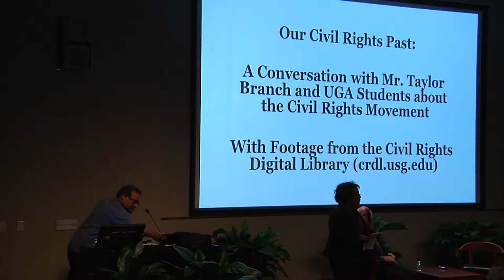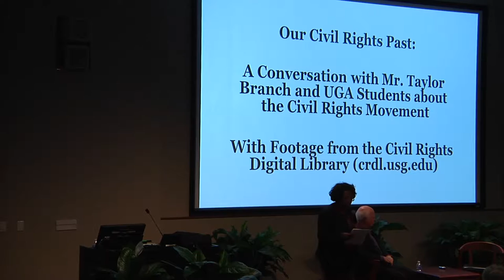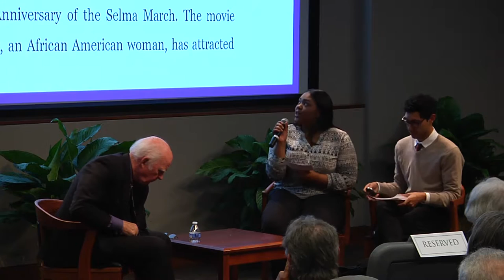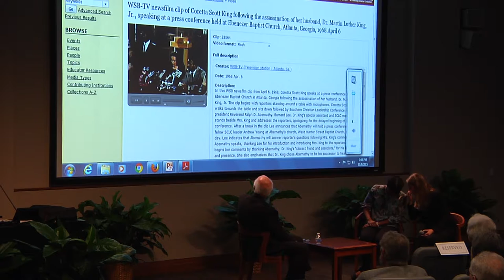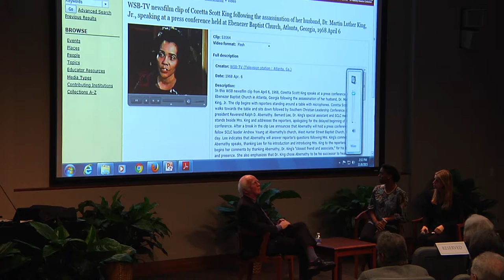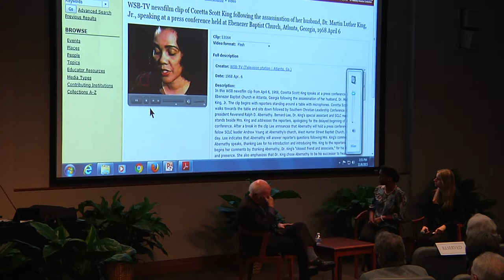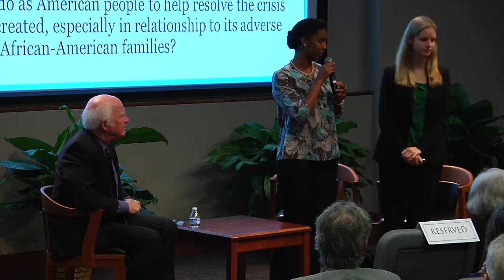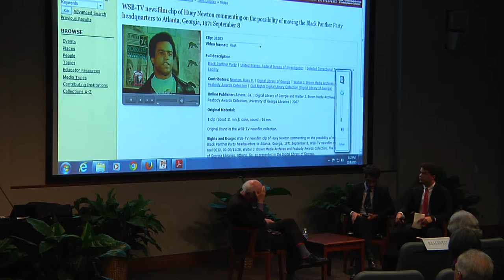Taylor Branch: Our Civil Rights Past - Georgia Writers Hall of Fame 2015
A Conversation with Taylor Branch and UGA Students about the Civil Rights Movement, with footage from the Civil Rights Digital Library

A panel of UGA students has selected a series of short film clips from the Civil Rights Digital Library that align with events detailed in The King Years: Historic Moments in the Civil Rights Movement, written by 2015 inductee Taylor Branch. Each student has prepared a question for Mr. Branch about these events and how they relate to contemporary issues and events. The panel of students was selected by Dr. Barbara McCaskill, a member of the Georgia Writers Hall of Fame Board of Judges.

For more information on the Georgia Writers Hall of Fame, please

Recorded November 8, 2015, in the Richard B. Russell Special Collections Libraries Building Auditorium as part of the 2015 Georgia Writers Hall of Fame Program.